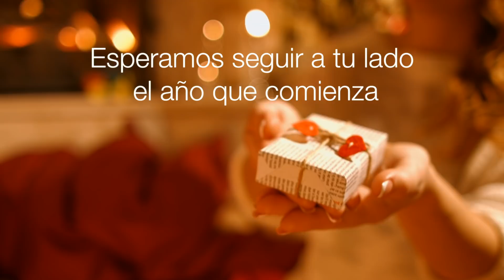Felices Fiestas 2018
Desde Quirónprevención te deseamos una Feliz Navidad y próspero Año Nuevo.